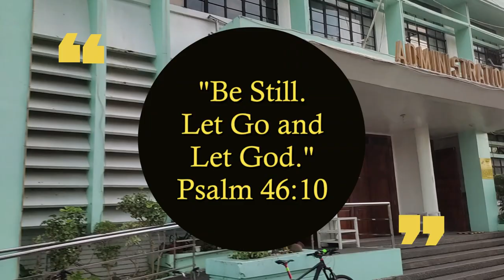Central Philippine University Campus Tour 2021 Part 4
Another day, another blessing! Another day to praise the Lord!
Today, I will feature the last part of our Campus Tour. CPU is situated in a 24-hectare campus in Jaro, Iloilo City. It is a tourism site and has been granted an Autonomous Status. Come and visit us!